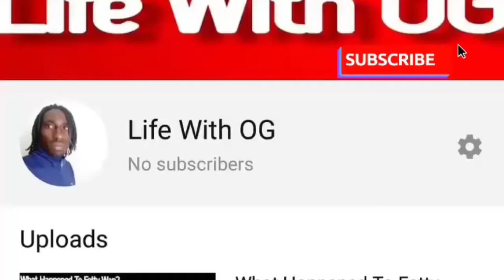BMW 325I /Acura NSX / Bagged Civic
A few of my friends get upgrades done to there vehicles. Stay tunes in for more content. Hit Like to make this video go viral.